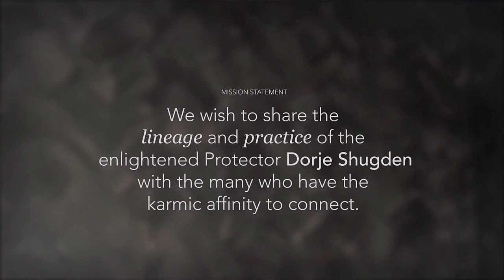Dorje Shugden - My Personal Story: Grace Leong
Grace is a qualified Chartered Accountant as well as the proprietor of an established hair and beauty salon in Kuala Lumpur, Malaysia. Ever since she became a student of H.E. Tsem Rinpoche, Grace's faith in Dorje Shugden has grown steadily over the years. In this video, she shares how Rinpoche and the Protector saved her son from a critical illness.